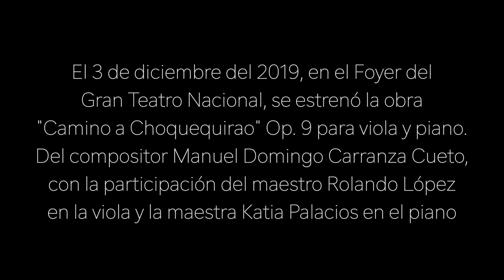Manuel Carranza Cueto - "Camino a Choquequirao" Op. 9 para viola y piano (Recital en vivo)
Me complace presentarles, muy emocionado, el estreno de mi composición "Camino a Choquequirao" Op. 9 para viola y piano realizado en vivo en el Foyer del Gran Teatro Nacional (Lima - Perú) el 03 de diciembre del 2019.

La interpretación estuvo a cargo del maestro Rolando López en la viola y la maestra Katia Palacios en el piano.

Quiero agradecer profundamente a mi amigo Hernán Mercado (Instagram: @hernanmercadomarquez) por la hermosa producción del video.